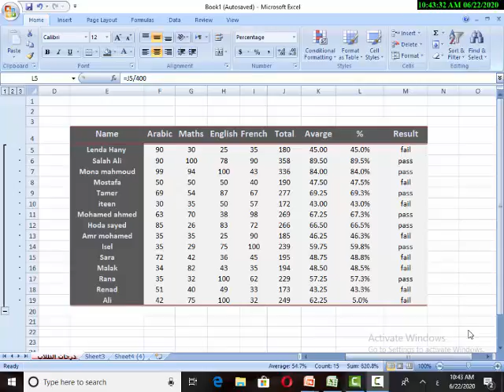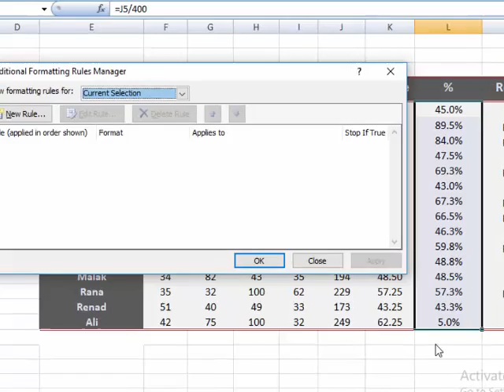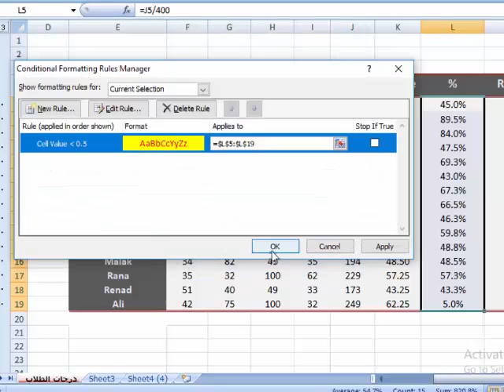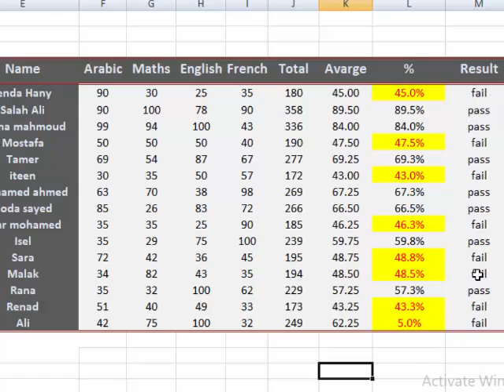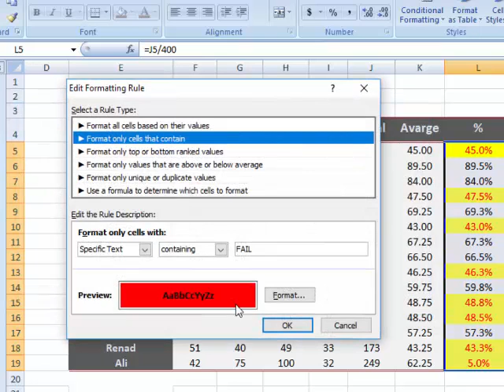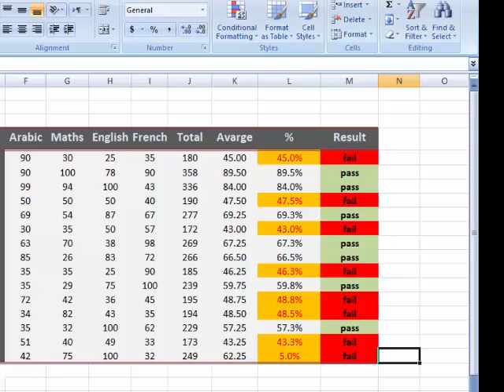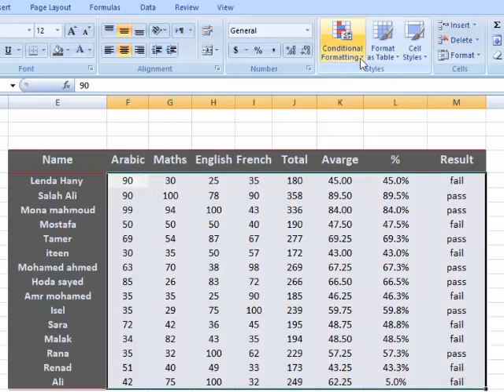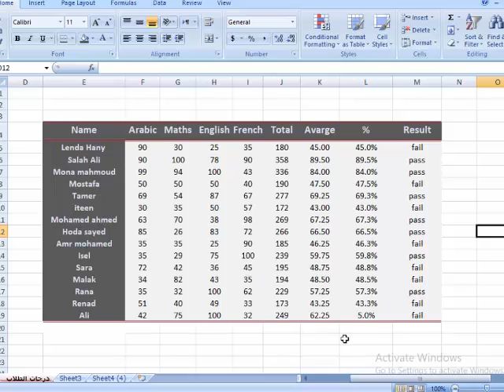شرح الاكسل التنسيق الشرطى Conditional Formatting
فى حاله الاستفاده نرجو منك دعمنا بالاشتراك فى القناه وتفعيل الجرس فضلا منك وليس امر  لمتابعه الكورس كامل اضغط على الزر الاحمر اسفل الفيديو للاشتراك

*شرح اكسل التنسيق الشرطى conditional formatting
*شرح الطباعه Print فى الاكسل(print in excel)
*شرح اكسل Data Validation and Drop_down Lists
* شرح ال Freeze panes
* شرح الabsolute value القيمه المرجعيه  الثابته فى الاكسل
*شرح ال Subtotal و ادراج تعليقات وملاحظات comments على الشيت
*شرح داله IF
 *حساب القيمه العدديه للنسبه المئويه
*شرح دوال MAX,MIN,COUNT,COUNTBLANK,SUM
*كيفية تنفيذ دالة IF الشرطية لعدة احتمالات في نفس الوقت وذلك بمثال سهل وبسيط لفهم الموضوع
*امثله متعدده لشرح داله IFالبسيطه والمركبه Nested
* دورة تدريبية كورس تعلم برنامج excel
* سلسلة إكسل الاحترافية* تعلم اكسل excel من الصفر إلى مستوى الاحتراف
* استخدام الاكسيل Excel كالمحترفين
*شرح لبرنامج الاكسل excel   باسلوب مبسط جداً
* تعلم برنامج Excel للمبتدئين
* شرح برنامج اكسل Microsoft Excel xp
* الاكسل من الصفر للاحتراف
* طريقة عمل جدول على excel
* مهارات إستخدام برنامج الاكسل
* مدخل الى مايكروسوفت إكسل Office Excel
* شرح برنامج اكسيل Excel من البداية للاحتراف
* تعلم الأكسل | شرح أهم معادلات فى الاكسل